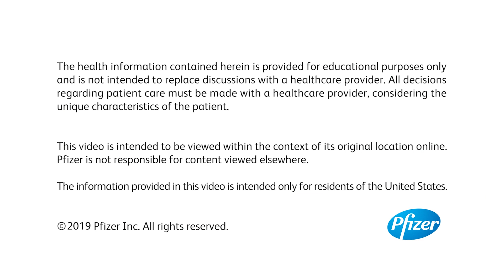A Lens on Life: Tami B. (Feature)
Description: Tami is a wife, mother, advocate, and living with metastatic breast cancer. Learn more about her courageous journey.